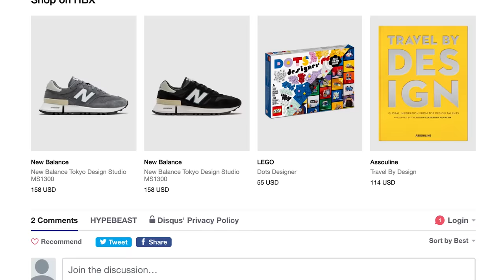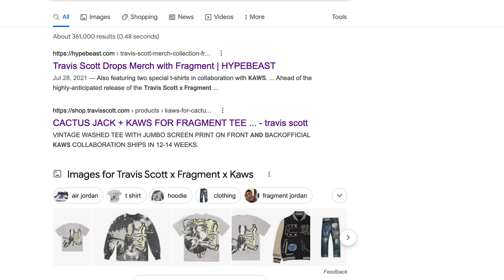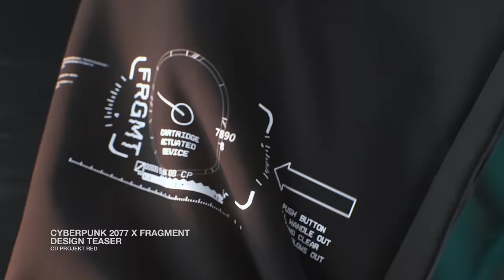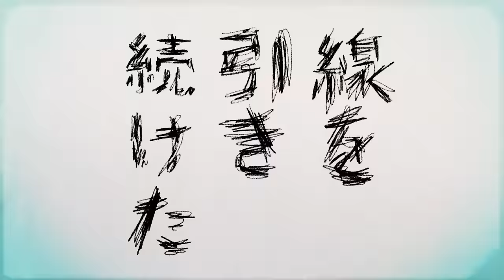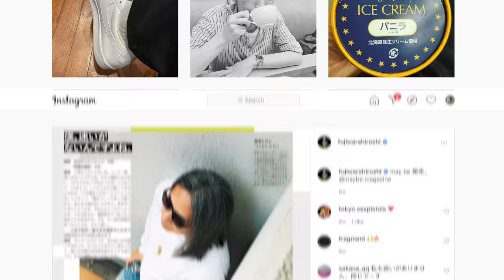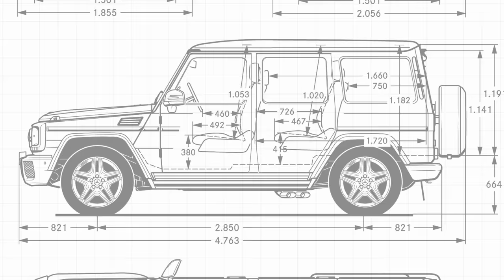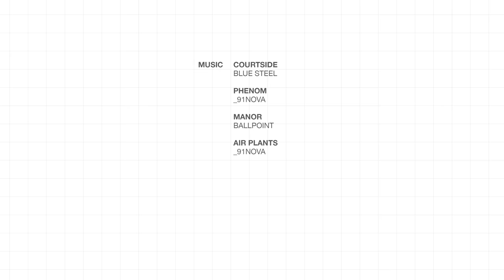From Travis Scott to Louis Vuitton, the Brand Reinventing Collaborations | Behind The HYPE: fragment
From Travis Scott to Louis Vuitton bags, fragment collaborations are everywhere. Hiroshi Fujiwara, the mastermind behind fragment design, has built up an impressive list of collaborations, spanning across industries. This is how fragment design became one of the most sought-after collaborators in the world.